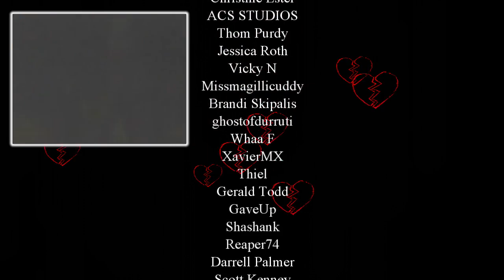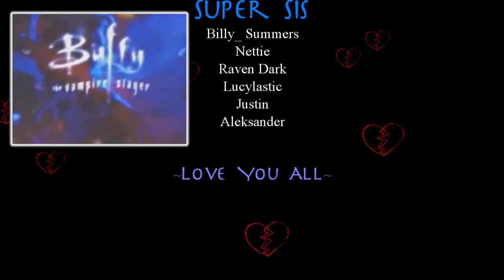HE"S BACK, BABY! Bel Watches Buffy 3x8 "Lovers Walk" Reaction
Sisnerdly
Junction. IL 62954

                                              VIDEO EXTRAS

THIS IS NOT A SUBSTITUTE FOR THE ORIGINAL CONTENT!
GAME OF THRONES on HBO
STRANGER THINGS on Netflix.
BUFFY on HULU or AMZN PRIME

infringing.